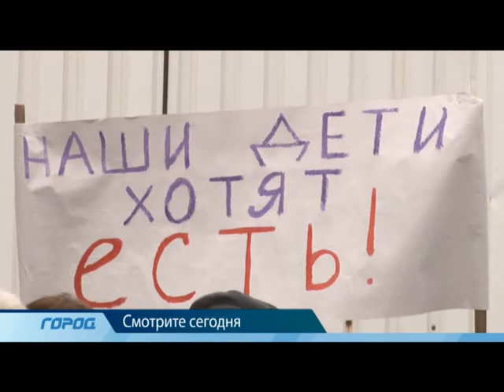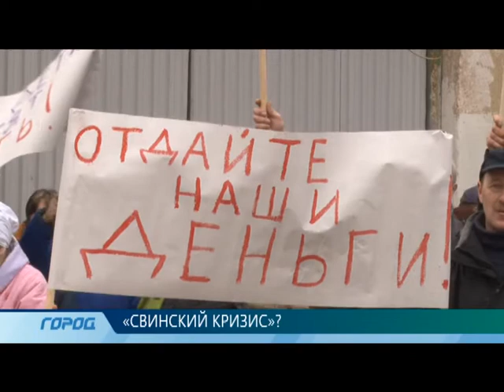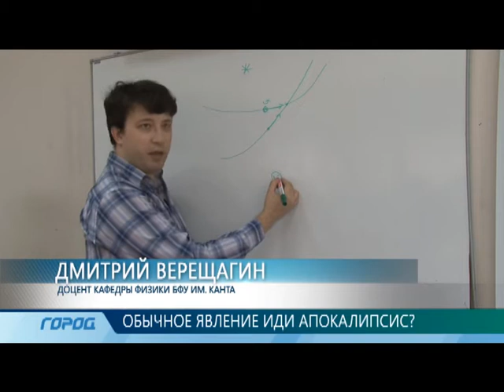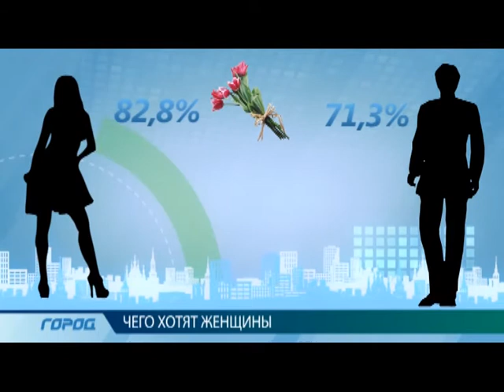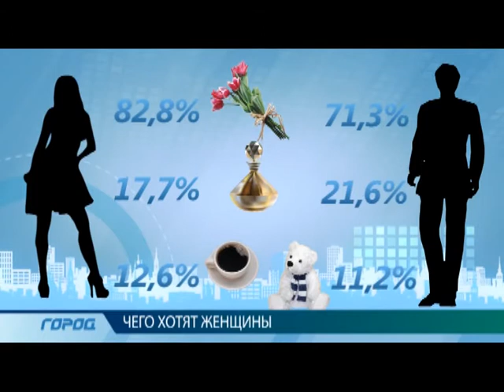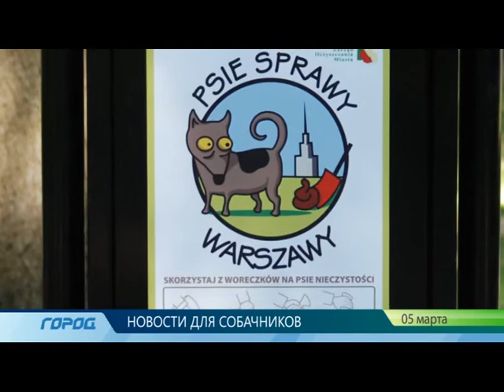Служба новостей "Город" 05.03.14